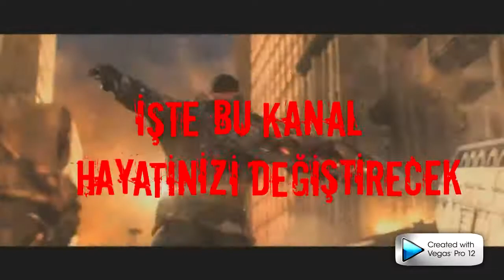Kırmızı BOXER: İntro And Fragman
ARKADAŞLAR SAĞOLUN. DESTEĞİNİZ İÇİN